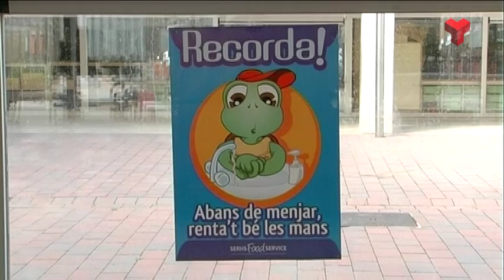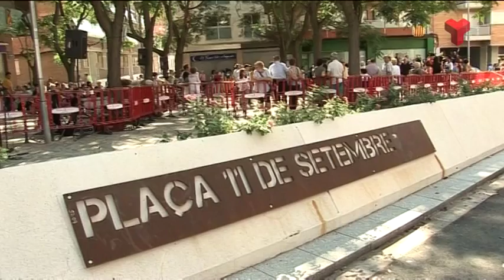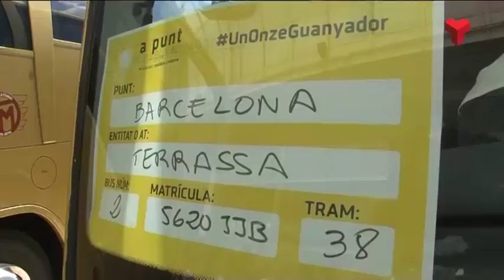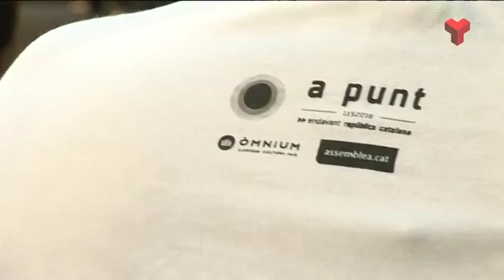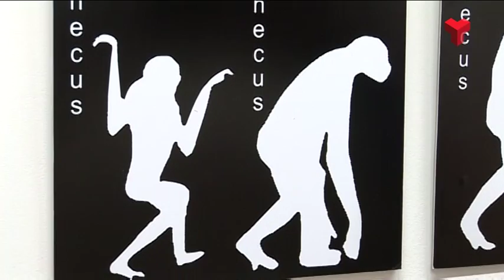Informatiu Tarda dilluns 12-09-2016 de Canal Terrassa